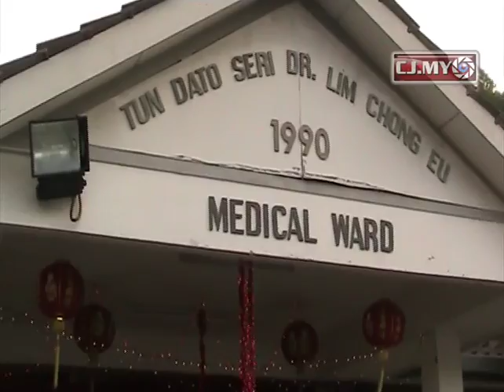CNY celebration at senior citizen home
The Silver Jubilee Home for the aged is located in Sungai Dua on the Penang Island.  It was established in 1935 and this year, 2010 will be its 75th year anniversary.

The folks at the home were treated to a banquet, cultural dances and received angpows from several well wishers.